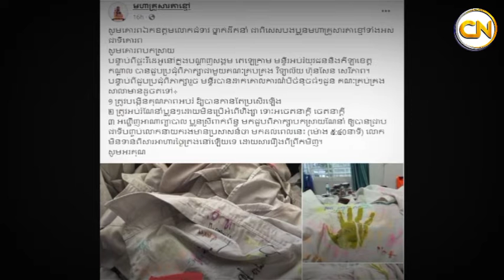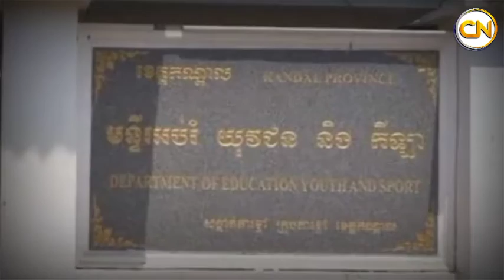មន្ទីរអប់រំយុវជន និងកីឡាខេត្តកណ្ដាល ដាក់បីចំណុចធំៗ ជូននាយករងវិទ្យាល័យ ហ៊ុន សែន សេរីភាព ក្រោយពេល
Come and listen to the explanation of the teacher, the reason of the principal of Hun Sen Sereypheap High School for doing this

Sources and Referencing:
Video: Cambodia Hot News
Images: Cambodia Hot News
Video Editing: KinMaster Last Version
Thumbnail(s) Editing: Picsart 2022

▶️We upload About : Khmer News, Khmer Political News, Khmer Hot News, Khmer Breaking News, Cambodia News, Cambodia Political news, RFA Khmer, RFA Khmer Radio, VOA Khmer News.**ABOUT Cambodia Hot News**

There are also other well-known analysts and politicians talking about the social & political: KEM SOKHA, KHEM VEASNA LDP, PICH SROS, WILLIAM GUANG, PHENG VANNAK, JAMES SOK, SAN BUNTHOEUN, KIM SOK, SO NARO, CHUN CHANBOTH, TAING SARADA, KUN CHANDY, MAK HOEUN, REACHBOTH AHSORKAY, YIM SINORN, SOK TOUCH, SARETH SOUK.There are also other well-known popular sale online and popular Social Media: